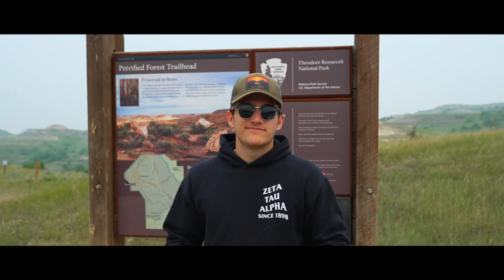Do Bison Attack Hikers?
Welcome to Theodore Roosevelt National Park! We go on a Wilderness Quest through the backcountry of North Dakota, in search of coming face to face with a Bison